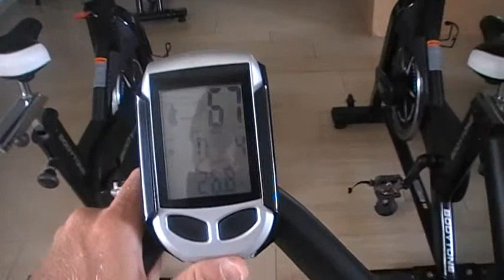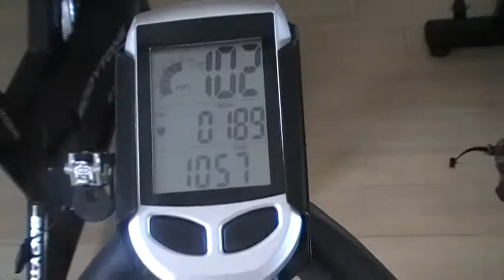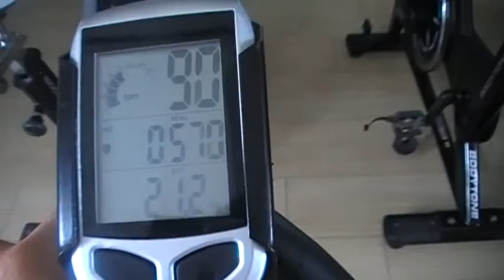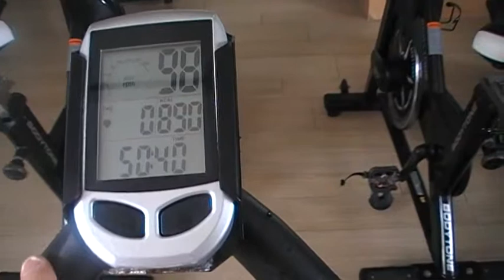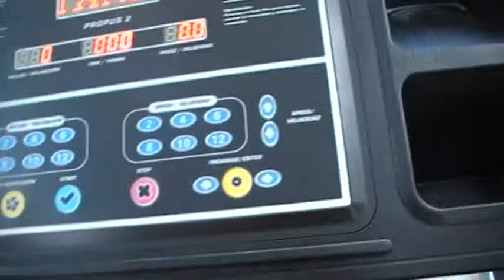Indoor Mini Tri with Abs.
Indoor Mini Tri,